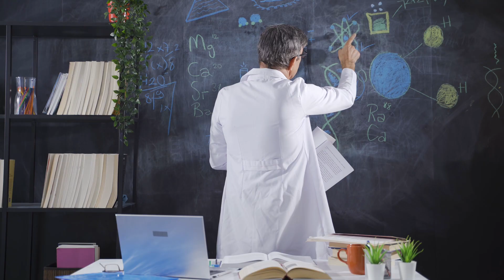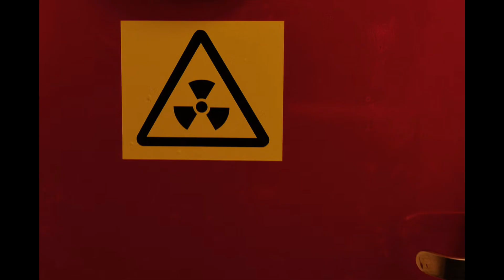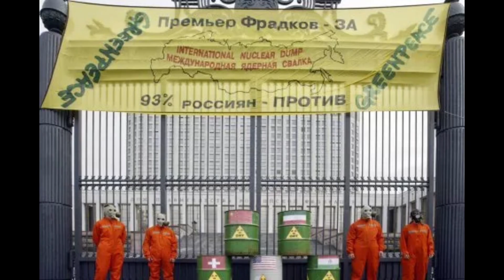Europe's 2017 Radioactive Incident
The Big Why investigates a real-life mystery: the 2017 airborne radioactivity increase in Europe! ☢️

In the fall of 2017,  monitoring stations across Europe detected a spike in ruthenium-106, a radioactive isotope. But where did it come from?

This video explores the scientific data, the investigations, and the likely culprit behind this mysterious release. We'll delve into the potential causes, the impact on the environment, and the lessons learned about nuclear safety and international cooperation.

Join us as we unravel this radioactive riddle and explore the unseen forces that shape our world.